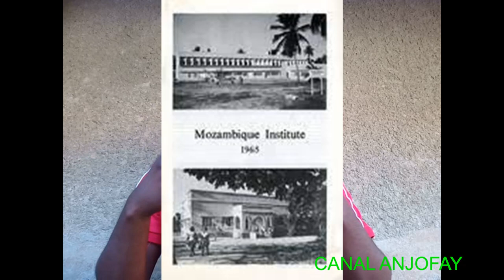Saiba como foram criados os maiores PARTIDOS de Moçambique FRELIMO, RENAMO e a GUERRA DE 16ANOS. Ep1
A historia de Moçambique não é conhecida tanto como dos outros países Africanos, para tal peço que partilhe o video o maximo e peço a plataforma YOUTUBE recomendar este video a varias pessoas de Moçambique, Angola, Guine-Bissau, São Tome Principe e para toda Africa, também para Portugal e Brasil. Este primeiro episodeo da serie falei da FORMAÇÃO da FRELIMO, destaquei muito eduardo_mondlane, luta da independencia colonial, segundo episodeo falarei da FORMAÇÃO da RENAMO e terceiro episodeo GUERRA DE 16 ANOS.

POR FAVOR, AJUDE A PARTILHAR O CANAL atraves deste ... OBRIGADO

OBRIGADO
herois_de_moçambique. Comentai